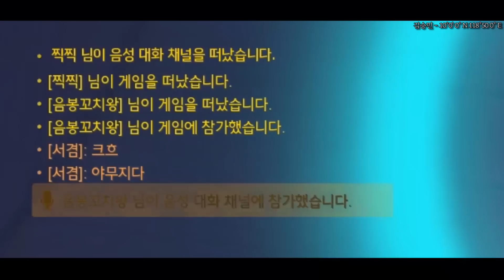[노래워치] '김승민 - 10°0' 0° N 118°50 0° E' (Feat. ASH ISLAND) 불러봤습니다.. [핫도규]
오늘도 좋은 하루 보내세요 여러분들~~~호호
♨앗뜨거♨